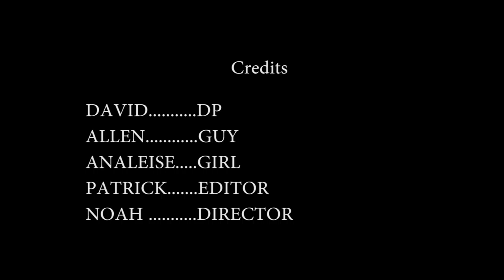FILM JOURNAL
Noah, Patrick, David, Allen, Analeise